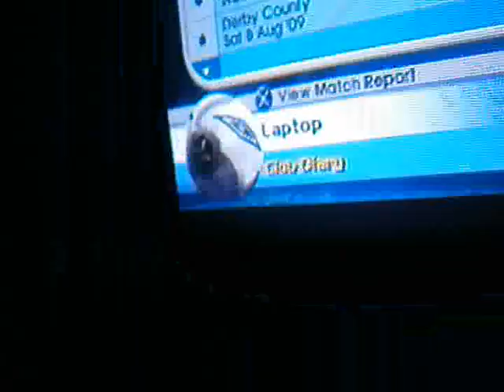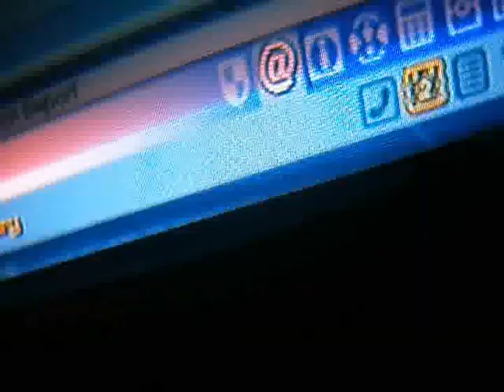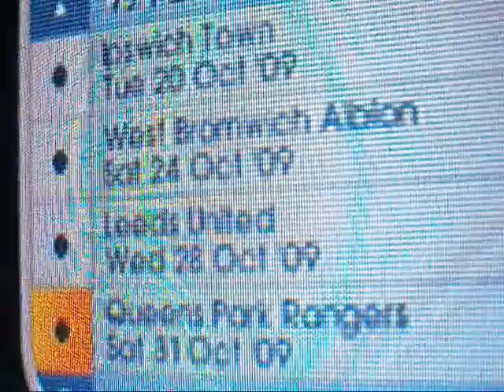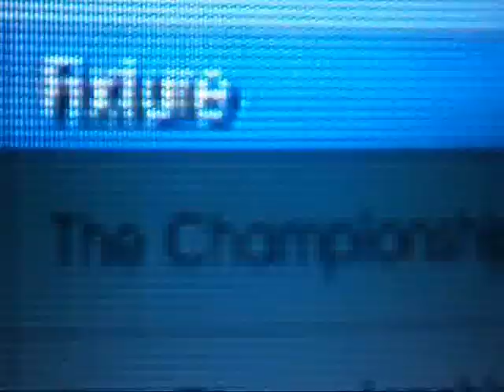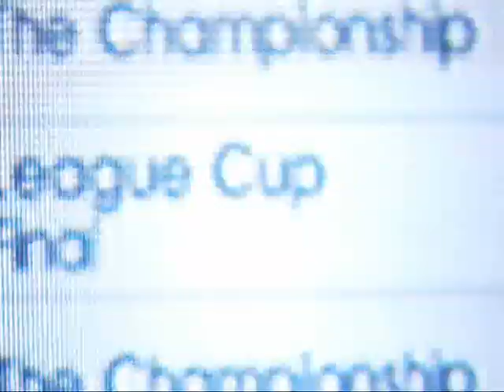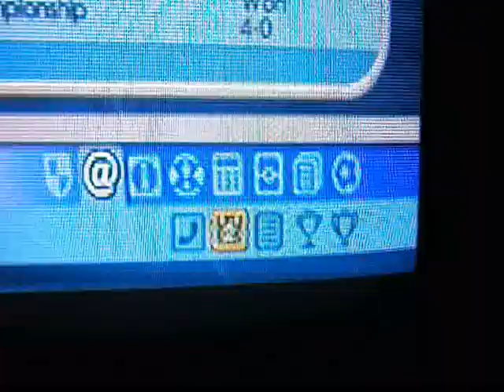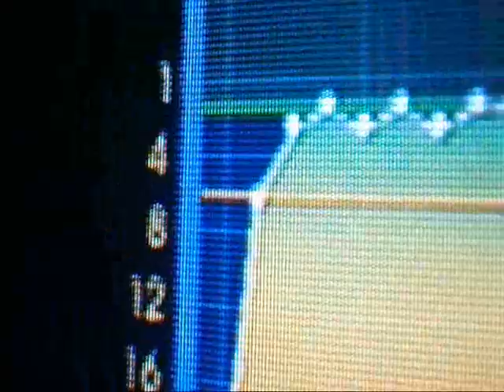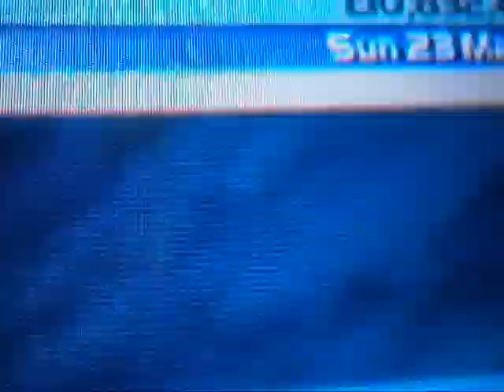Hartlepool's 2009-10 season on LMA Manager 2005!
I'm the manager of Hartlepool... no question!! and what a season we had in the championship!!